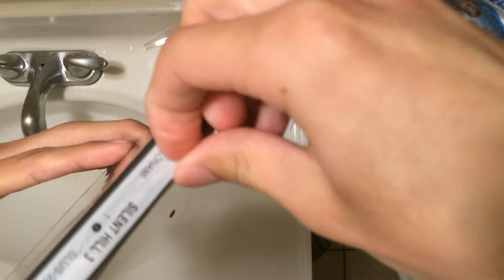PS2 - Silent Hill 3 Unwrapping